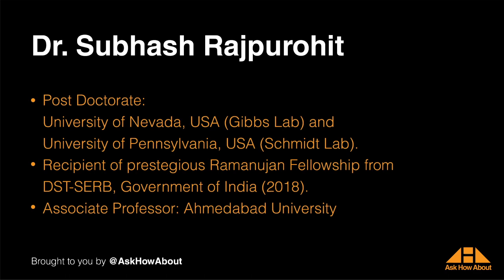Mighty Evolution! | Is Evolution a hoax? | AskHowAbout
We interview Dr. Subhash Rajpurohit who shares his insights on evolution.